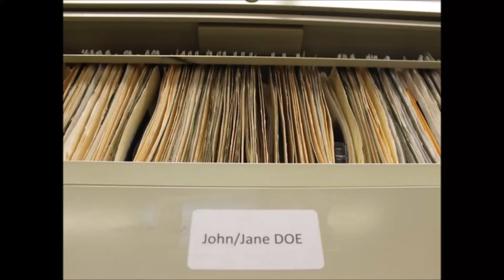Nameless Files .... The John Does -- Part 7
The nameless filed, the John Does Part 7

 I try my best to cover all cases with the most respect to the families and the persons I am covering possible. Thank you so very much for all of the support!!!

I do not place ads on my videos, if you would like to support me please add me on Pateron

1. Hot Spings County John Doe
2. Bell John Doe
3. DeKalb County John Doe
4. Belle Chasse John Doe
5. Clark County John Doe

(warning post-mortem photo)!!

Los Angeles Cnty Coroners Ofc
Phone

CASE THREE:
ANYONE HAVING INFORMATION SHOULD CONTACT
1-800-THE-LOST

CASE FOUR:
No case information for Belle Casse John Doe
*Bayard Cousins: